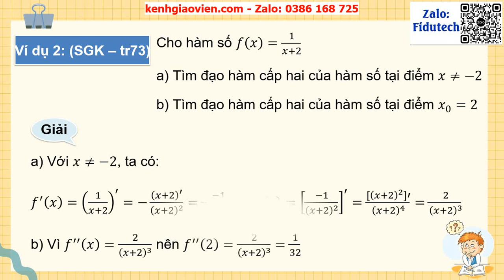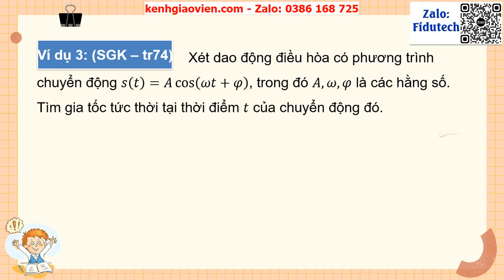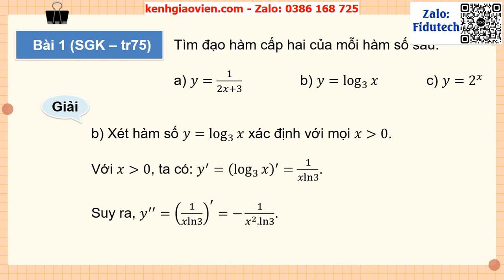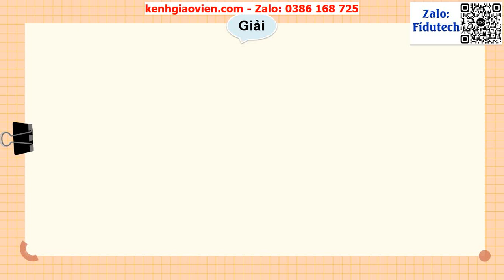Giáo án powerpoint Chương 7 Bài 3: Đạo hàm cấp hai | GA điện tử Toán 11 Cánh diều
Phía trên là giáo án Powerpoint hay còn gọi là giáo án điện tử, giáo án trình chiếu Chương 7 Bài 3: Đạo hàm cấp hai | Sách Toán 11 Cánh diều. Giáo án được làm với phong cách: hiện đại, đẹp mắt để tạo sự hứng thú cho học sinh.